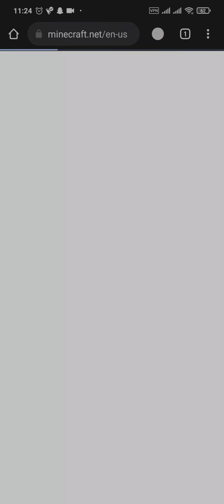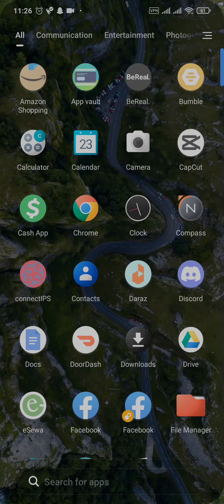How To Redeem Minecraft Java And Bedrock Gift Card Online (2023)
This video walks you through the step by step process of how to use and redeem minecraft java and bedrock gift cards. Watch the video till the end and learn the steps in detail on how to redeem your minecraft java and bedrock gift card online in 2023.